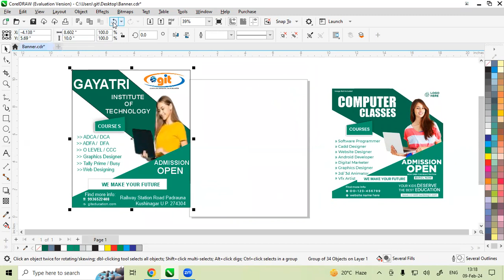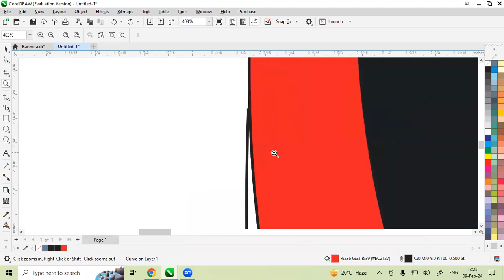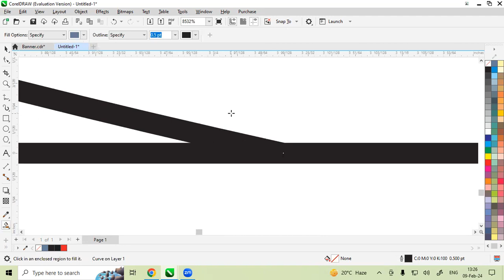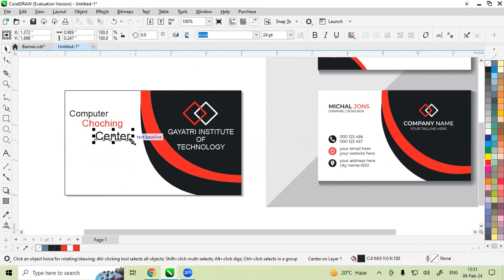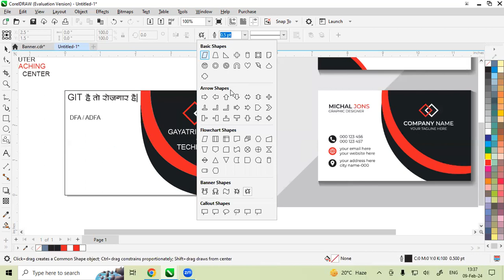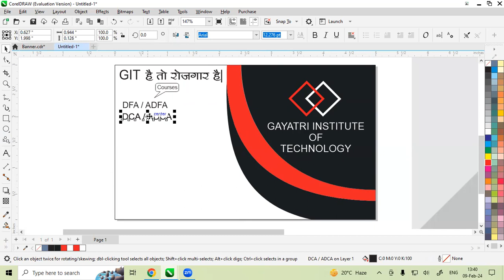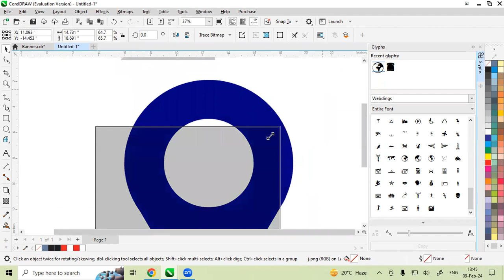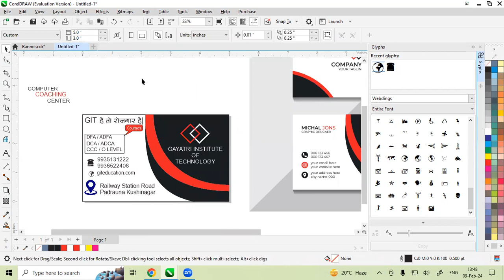How to Create Business Card in Corel Draw | GIT Education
How to Create Business Card in Corel Draw